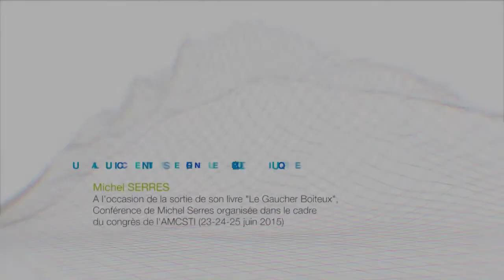La culture scientifique et numérique - Michel Serres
A l'occasion de la sortie de son livre "Le Gaucher Boiteux",
Conférence de Michel Serres organisée dans le cadre du congrès de l'AMCSTI (23-24-25 juin 2015)